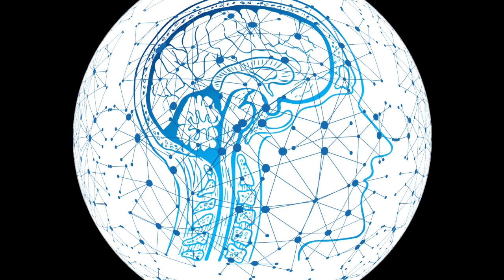"Learn From The Next Man" w/ coach Steve Lepore (EKU) - Episode 27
On this weeks episode:

Eastern Kentucky assistant coach Steve Lepore joins the show (4:43) USA basketball and Jim Boeheim (17:48) ACC and Big TEN (26:08) climbing the ladder (33:52) & rapid fire questions (46:31)

Intro and outro song "Candyman" by Cornershop